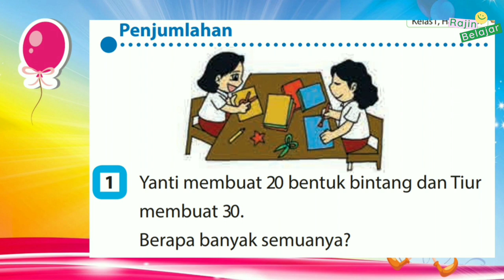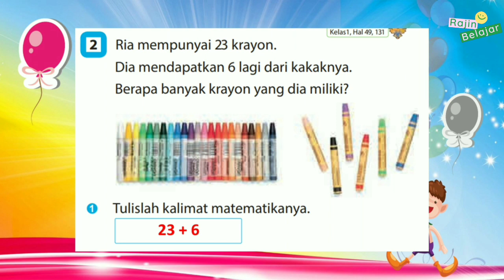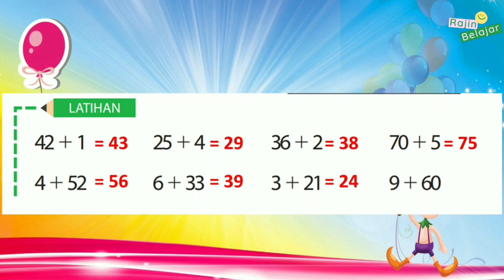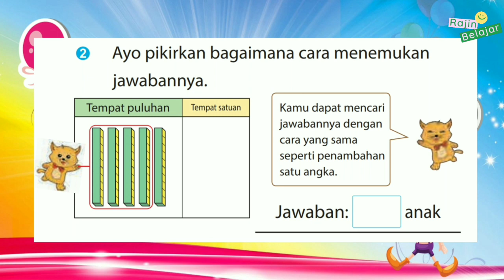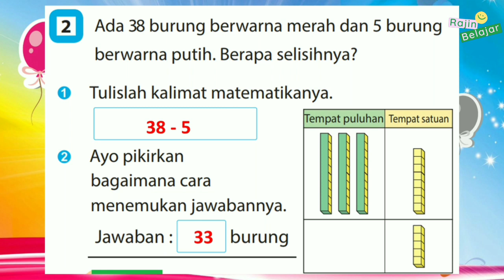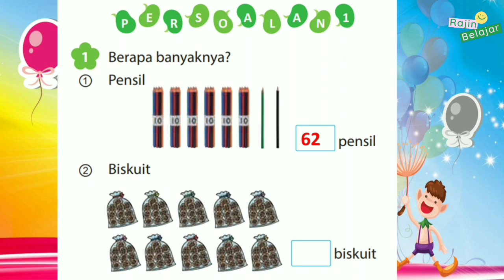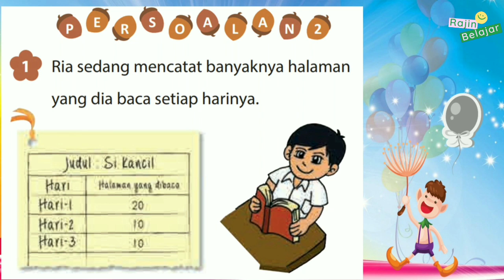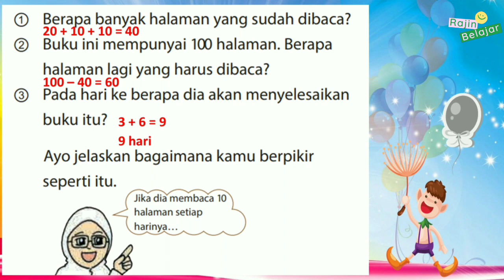(Part 2) Matematika Kelas 1 SD Bab 14 : Bilangan Besar || Kurikulum Merdeka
Video Pembelajaran Fase A kelas 1 Sekolah Dasar (SD) – Matematika Bab 14:  Bilangan Besar || Kurikulum Merdeka

Terima kasih.

   / rajinbelajar